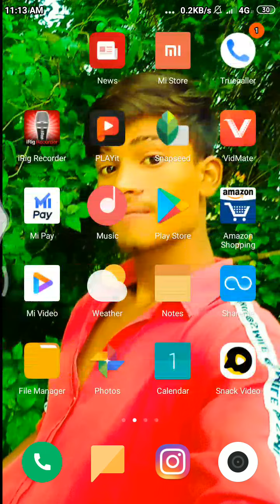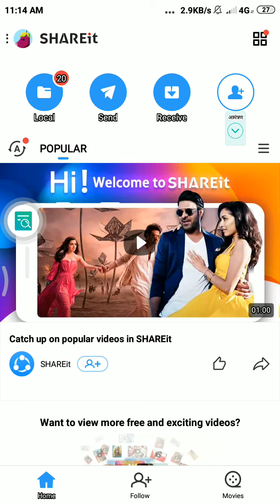English Hindi karne wala hai Tarzan game Audi play store mein mil Jaega Har chij Chrome browser par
Returning a Paisa hai kya aapko girlfriend message karegi to aap samajh mein nahin a Raha English mein kar raha hai to play store mein Munh dho Diye Gaye to Jhutha Kahin Milega girlfriend Sath free baat kar sakte hain Ok friends by aur Play Store se